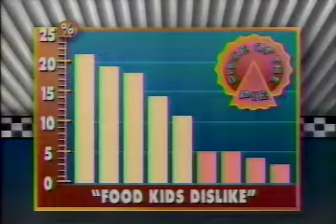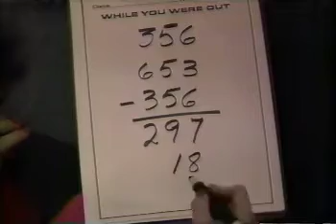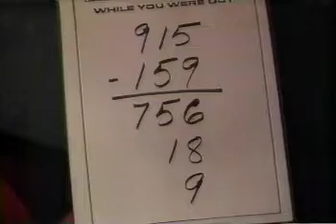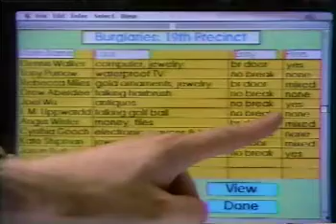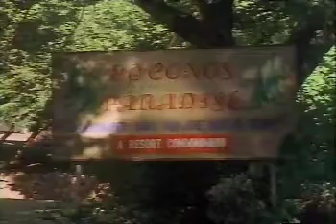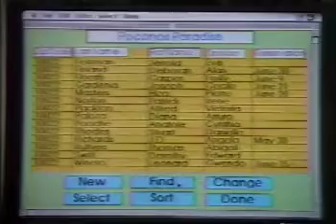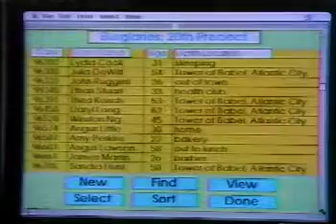Square One TV—422 (better quality)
Better quality transfer from VHS tape with better picture and audio processed to reduce tape hiss.  Square One TV episode 422, with The Old Philosopher and calculating travel speed, "Piece of the Pie" game show, a mystery phone call with a math trick,  and in Mathnet, Part 2 of "The Case of the Poconos Paradise".